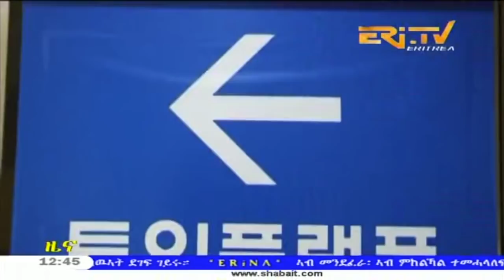ERi-TV, Eritrea - Tigrinya News for June 27, 2018